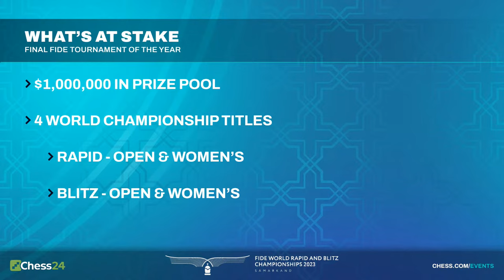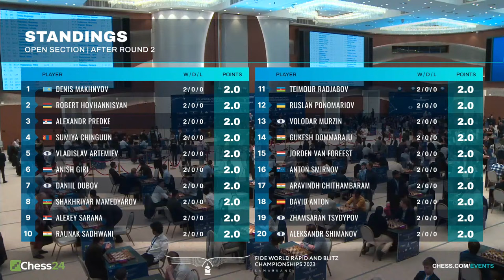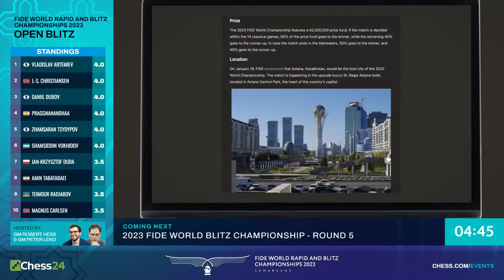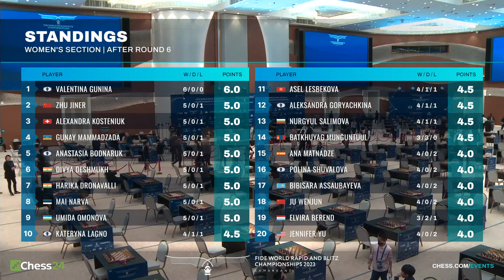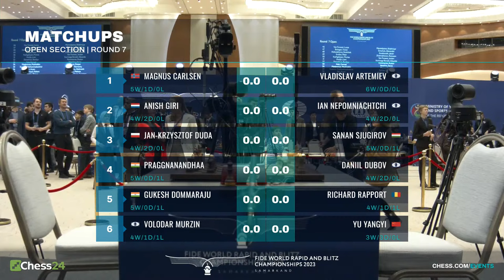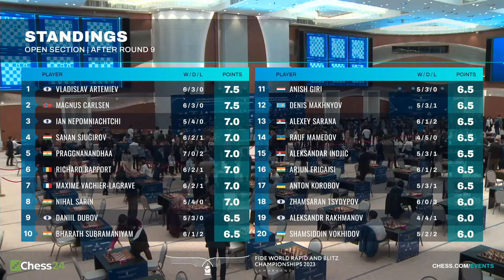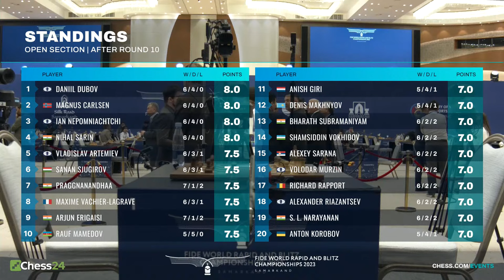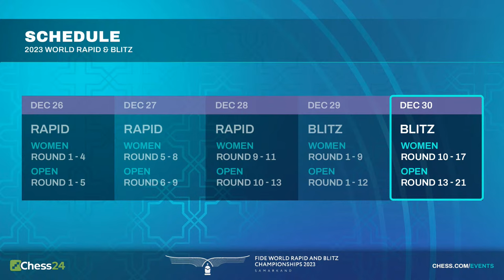New Challenge, New Contenders? Ft. Magnus, Fabiano, Assaubayeva | FIDE World Blitz Championship 2023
World number-one Magnus Carlsen is back to defend both his rapid and blitz world championships from 2022! Competing against the 15-time world champ is Fabiano Caruana, Ian Nepomniachtchi, and more of the world's top players. Who will become the next world champions in chess, and claim their share of the total $1 million prize fund across the Open and Women's events?